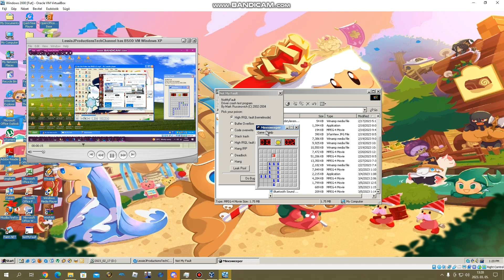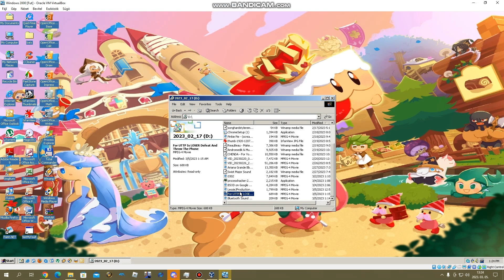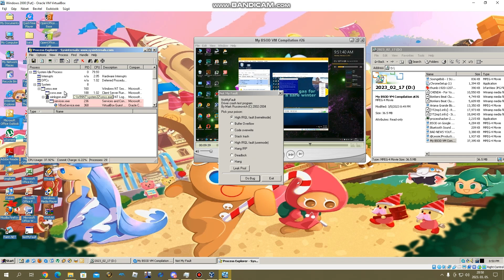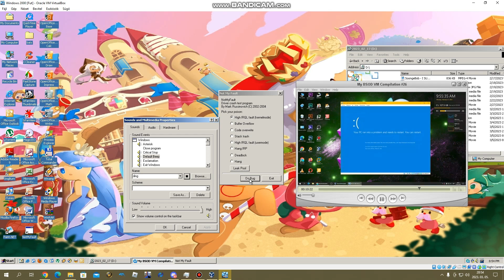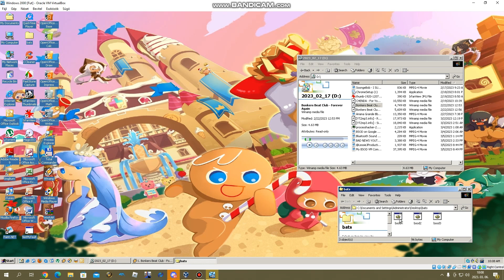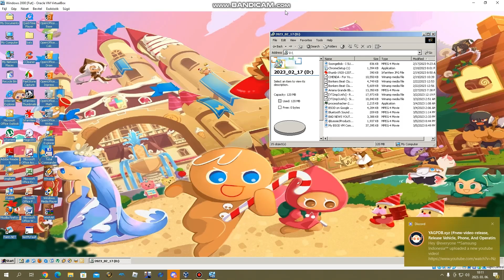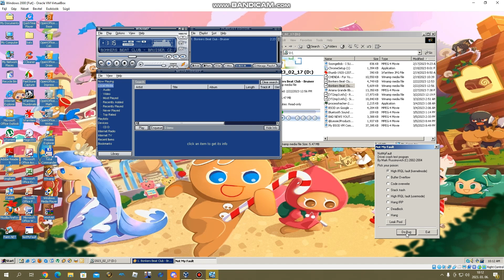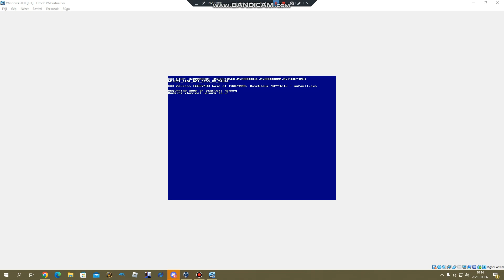Windows NT/2000 BSOD Compilation #32